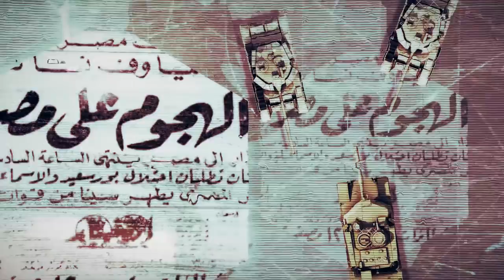العدوان الثلاثي.. حين انتصرت مصر على القوى الكبرى عسكريا وسياسيا واقتصاديا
ماعت_جروب | العدوان الثلاثي.. حين انتصرت مصر على القوى الكبرى عسكريا وسياسيا واقتصاديا